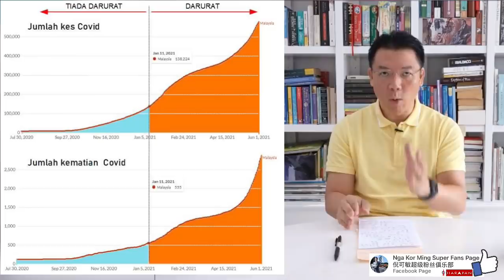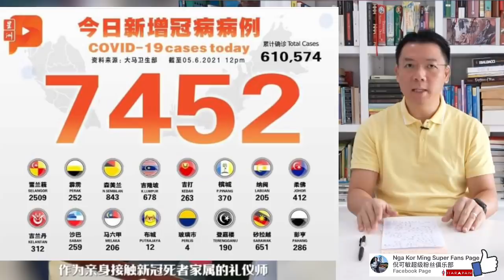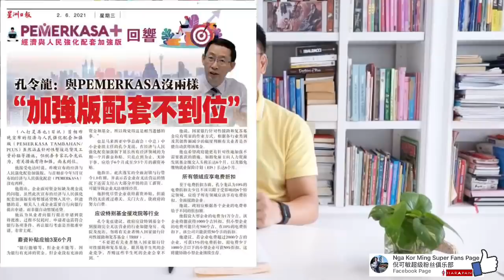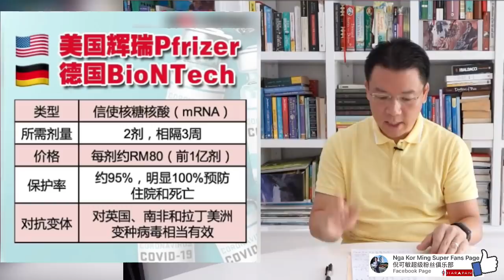《箭无虚发》 时事评论节目【第6集】(Youtube)【马来西亚新闻】 Nga Kor Ming 倪可敏